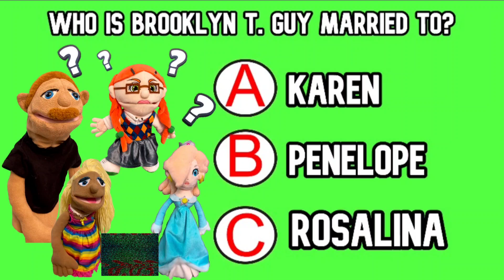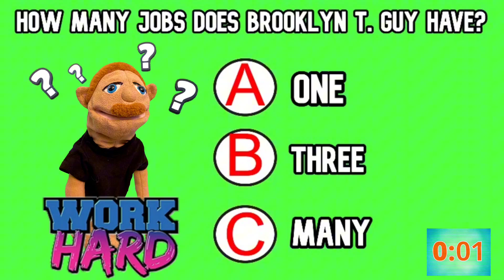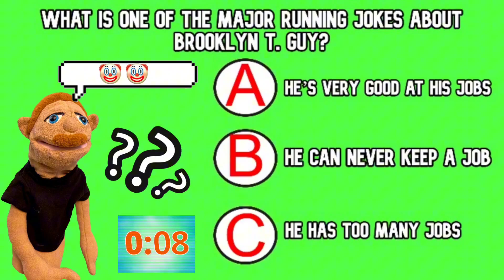SML Brooklyn Guy Quiz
In this video you will have to complete this quiz about SML Brooklyn T. Guy. Are you a true fan of SML Movie videos?